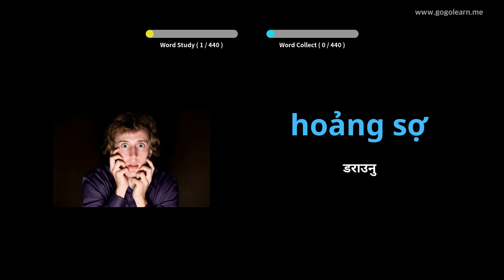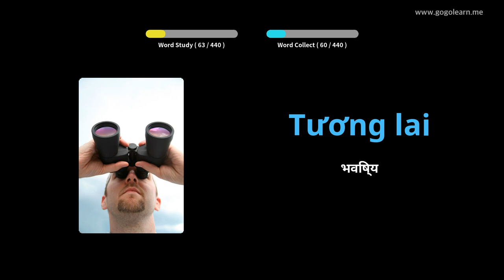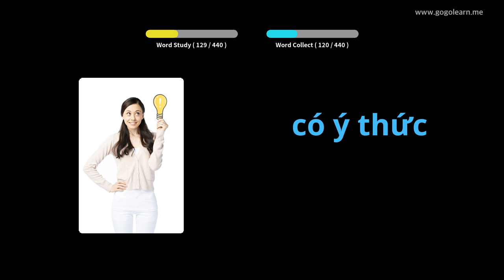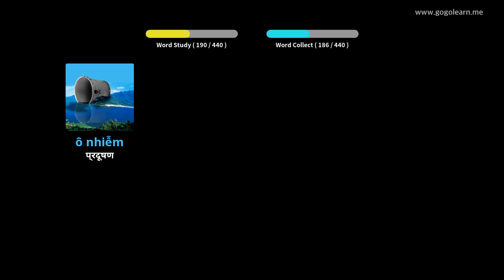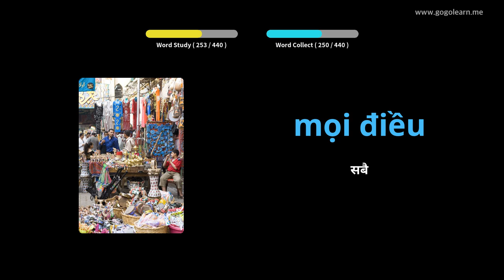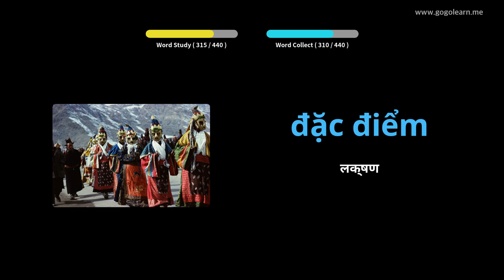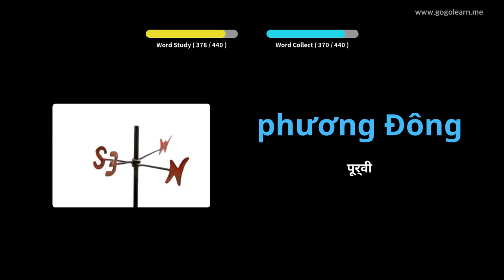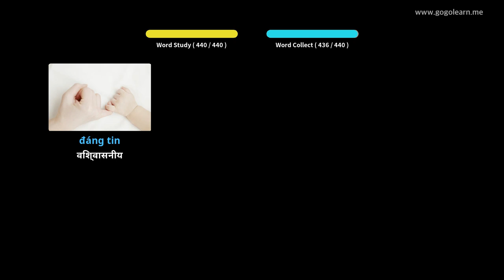भियतनामी शब्दावली माध्यमिक विद्यालय। | Golearn